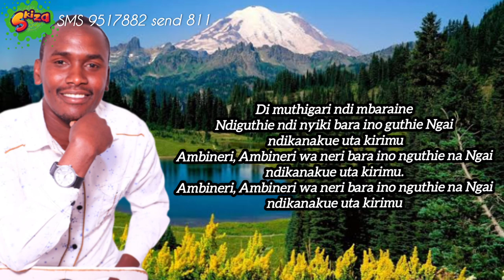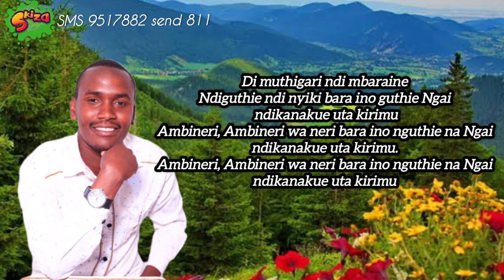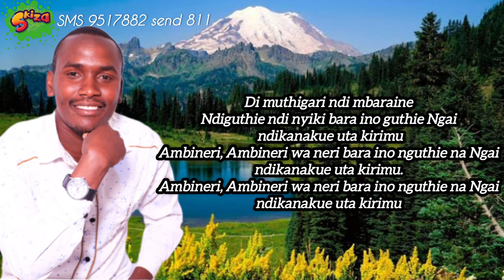ABINERI LYRICS VIDEO BY MBUGUA ELVIS